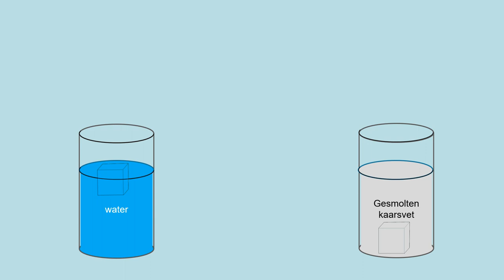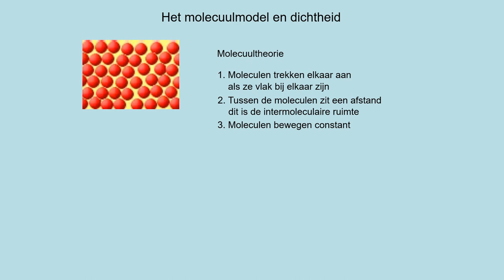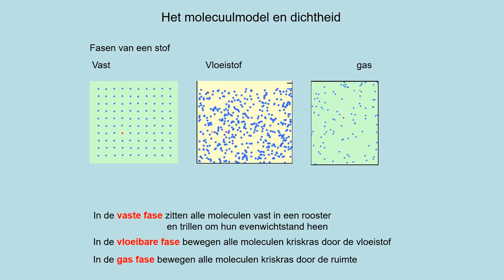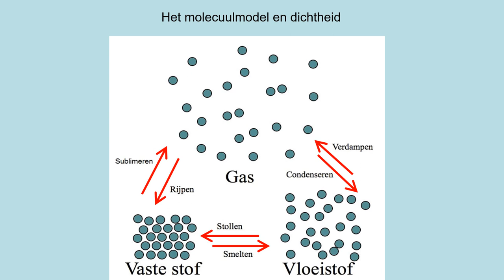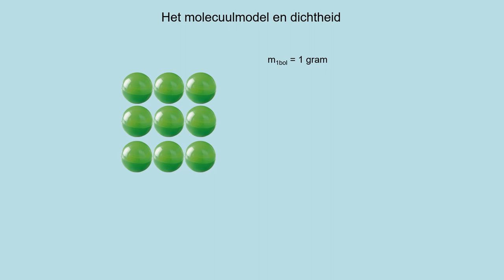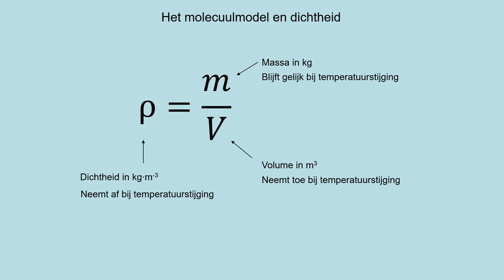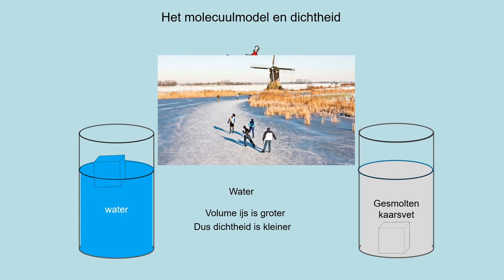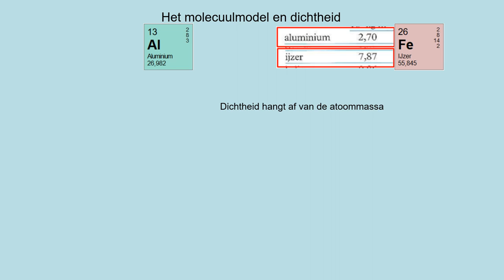NOVA H4 h04p1 Het molecuulmodel en dichtheid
- het molecuulmodel gebruiken bij verklaren van fasen en faseovergangen
- het maken van berekeningen met dichtheid